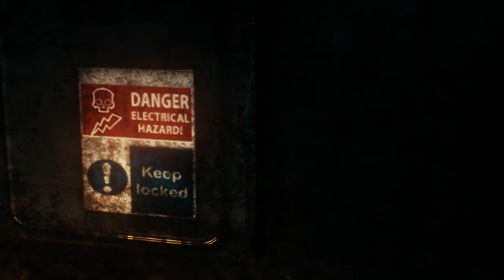Batman: Arkham Knight - Harley Quinn Black Dark Green (Free Roam)